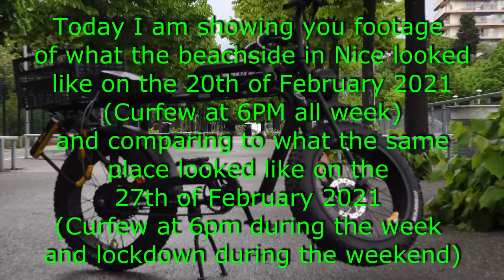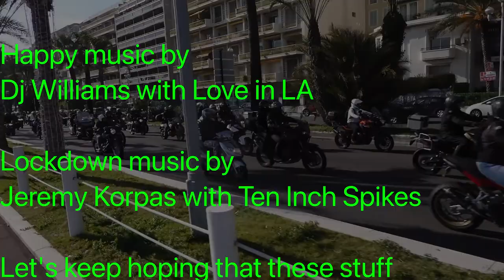France Switching From Curfew to LockDown - Can you Tell the Difference in Nice ?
Today I am showing you footage
of what the beachside in Nice looked
like on the 20th of February 2021
(Curfew at 6PM all week)
and comparing to what the same
place looked like on the
27th of February 2021
(Curfew at 6pm during the week
and lockdown during the weekend)

electric skateboard in order to
get a bit of exercise done

Happy music by
Dj Williams with Love in LA